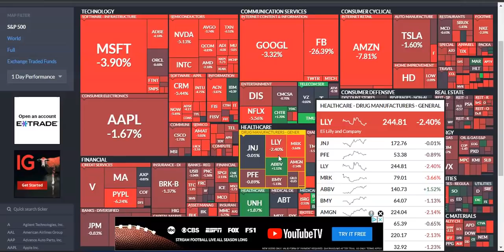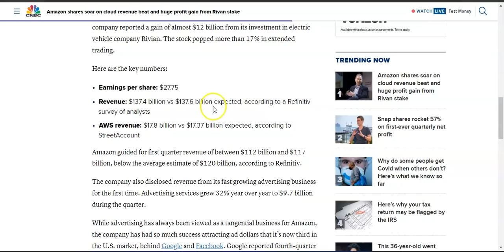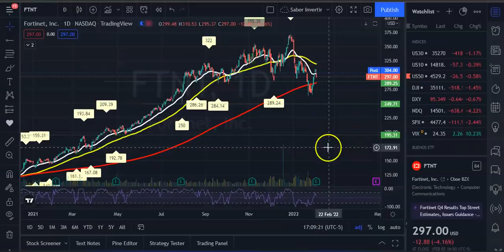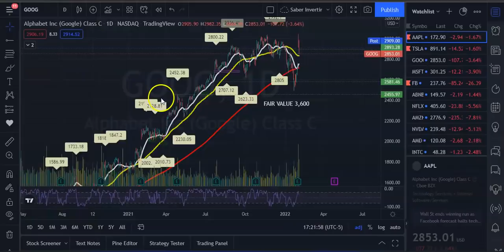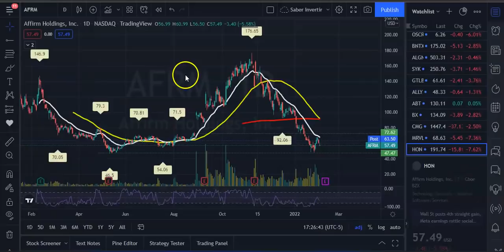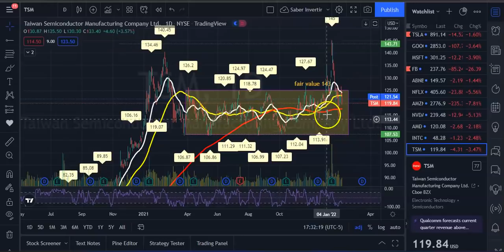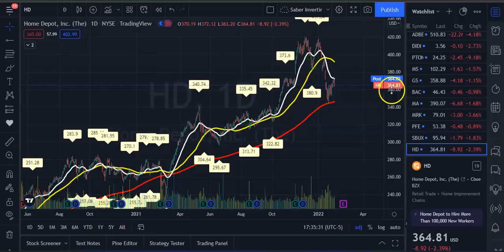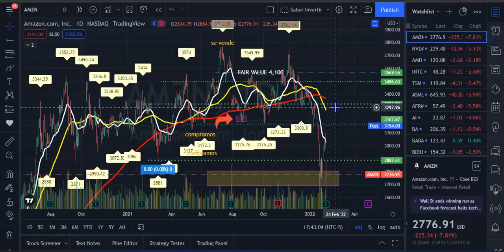Cierre del Mercado | Earning de Amazon! AMZN, FB, PYPL, SNAP, PINS, HON, ADOBE